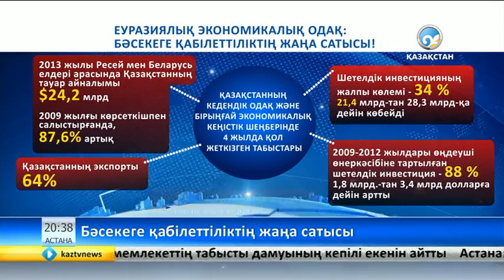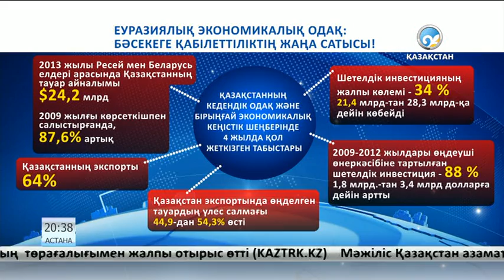Еуразиялық интеграция - болашақтың идеясы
Ұлттық арнаға арнайы сұхбат берген Ресей Жаратылыстану ғылымдары академиясының вице-президенті Анатолий Спицын осылай деді.